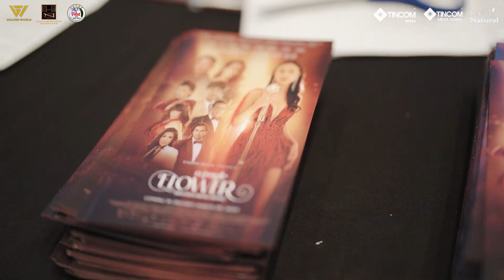Phỏng Vấn Founer Trầm Hương Nguyễn, trong buổi ra mắt phim "Đoá Hoa Mong Manh - A Fragile Flower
Clip Phỏng Vấn Founer Trầm Hương Nguyễn, trong buổi ra mắt phim "Đoá Hoa Mong Manh - A Fragile Flower " đã diễn ra thành công trên cả mong đợi. Golden World Lam Hoang My và Trầm Hương Nguyễn xin cảm ơn tất cả những anh chị em khách quý và đặc biệt nhất là anh chị em nghệ sĩ đã dành thời gian quý báu đến tham dự và chia sẽ cảm nhận sau khi xem phim giúp cho bộ phim được lan toả nhiều hơn.

Xin gửi lời cảm ơn đến Đạo Diễn Diễn Viên Nhà Sản Xuất Mai Thu Huyen, Nhà Sản Xuất Jacqueline Thao Nguyen, và Biên Tập bộ phim Ca sĩ Nhật Hạ đã tin tưởng giao bộ phim cho Golden World và Tram Huong Nguyen tổ chức buổi Premiere phim.

Gửi lời cảm ơn đến Hoa Hậu Doanh Nhân Ninh Nguyen đại diện Phở Filet 2 và tất những sponsors đã tài trợ cho buổi ra mắt phim.
Cảm ơn Đạo Diễn Phong The Le, Camera men Luận Nguyễn, Camera James, Photo Ho Doan Viet Thong, Lâm Phùng và Helen,  Video Editor Huỳnh Long.

Rất biết ơn 3 MC Vu Quang Vinh, Tuyết Nha, và Minh Đăng.
Cũng xin cảm ơn tất cả truyền thông báo đài, và những anh chị youtubers thân thương của Trầm Hương Nguyễn lời biết ơn chân thành đã đến và support cho bộ phim
Đặc biệt cảm ơn tất cả diễn viên và ekip đoàn làm phim đã phối hợp để buổi ra mắt phim thành công tốt đẹp.